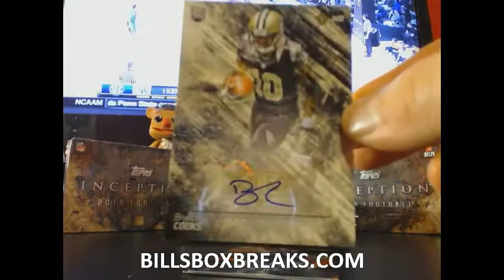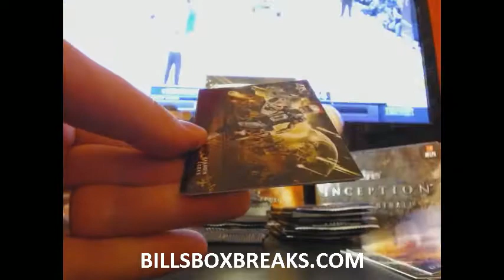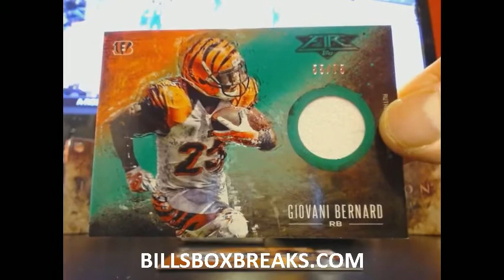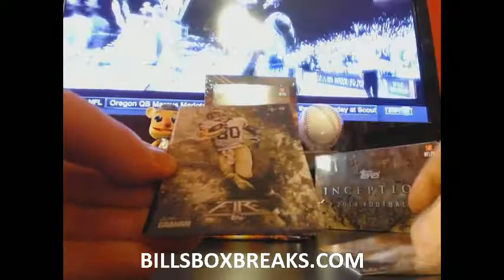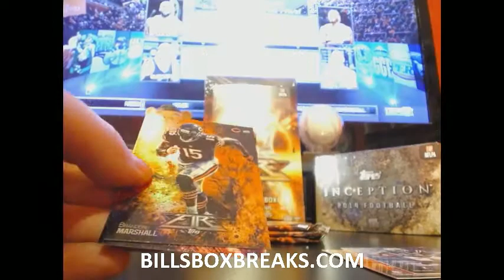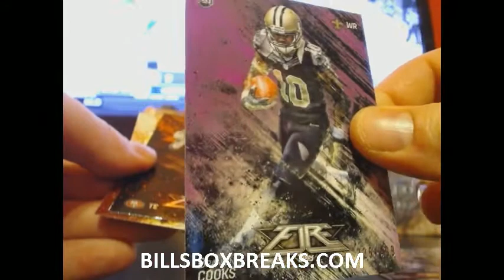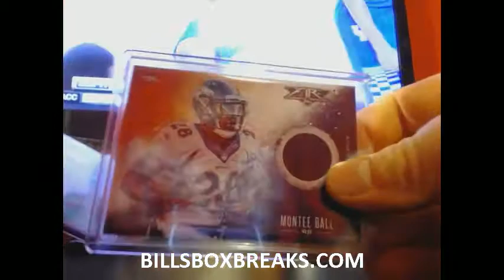2014 TOPPS FIRE #4